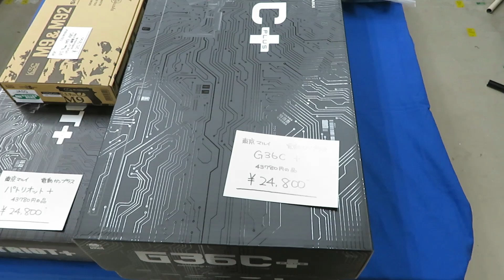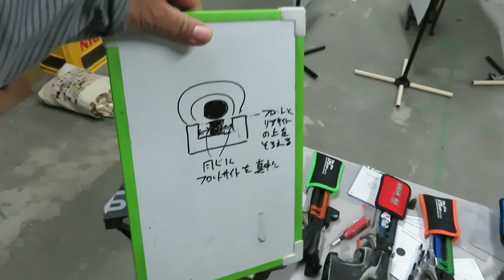【APSどうでしょう】10月赤羽中古市＆APSカップ無料体験会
▼X(旧Twitter)
＠yamanakawataru